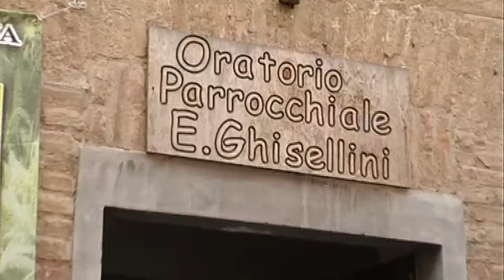Servizio Telestudio Modena "Modena Sinulog 2015" - 02.05.2015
Il servizio di Claudio Maria Goldoni, in onda lunedì 11 maggio 2015 sugli schermi dell'emittente locale TeleStudio Modena è stato realizzato domenica 2 maggio 2015 in occasione del "Sinulog Modena 2015", la festa filippina per celebrare l'adesione del popolo filippino al Cristianesimo e onorare il Santo Nino, cioè il Bambino Gesù che è stata celebrata nella Basilica di San Pietro e per le vie della città di Modena. Ospiti le delegazioni filippine provenienti da Reggio Emilia, Parma, Bologna, Milano e Roma. La lunga giornata ha avuto inizio con la Santa Messa celebrata in S. Pietro da Don Gregorio Colosimo e da Graziano Gavioli, parroco di S. Agostino.
hanno preso parte al Sinulog Modena 2015 anche il vice console delle Filippine a Milano Helen Anne B. Sayo, del Philippine Consulate General of Milan di via Stromboli 1 e il presidente del Consiglio Comunale di Modena Francesca Maletti. Presente anche Consorcio Amado, presidente di COFILMO, Comunità Filippina di Modena. Nel servizio interviste al Vice Consul Helen Anne B. Sayo, a Francesca Maletti, a Consorcio Amado e a Samson (Sonny) Daduyo, primo filippino emigrato nella città di Modena nel secolo scorso.